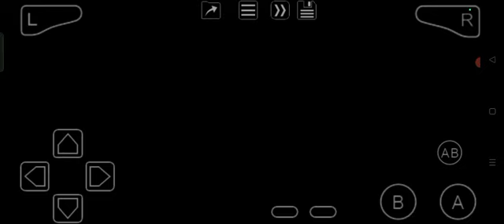Classic NES Series: Castlevania (GBA) Stage 6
Wort